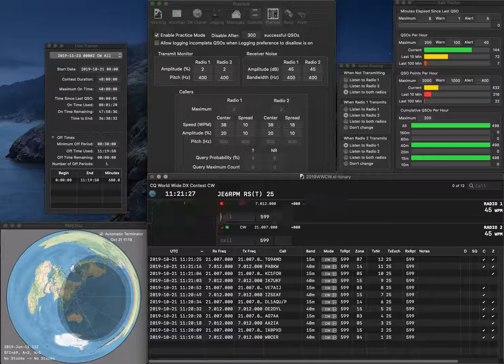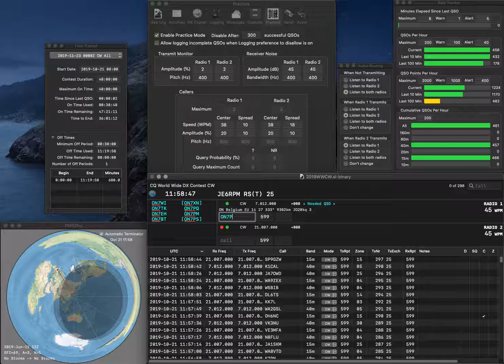20191021 2BSIQ practice for WWCW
No error. Rate is getting down. No 10Q in a minute.